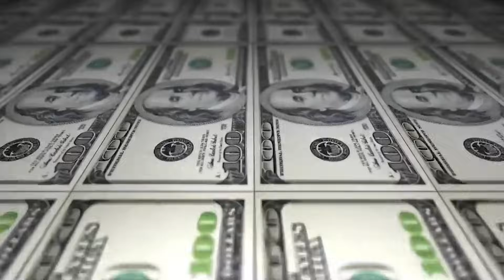Indian Su-30MKI Gets Massive Upgrades | Su-30 MKI new Features Revealed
India's frontline fighter jet, the Su-30MKI, is undergoing massive upgrades that will significantly boost its combat capabilities. In this video, we break down the cutting-edge enhancements being added to the Indian Air Force's most versatile aircraft — from new radar systems, advanced avionics, and upgraded weapon systems to improved electronic warfare suites. Discover how the upgraded Su-30MKI is becoming a true 4.5+ generation powerhouse and what it means for India's air superiority in the region.